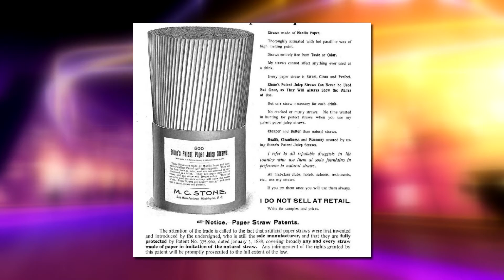Nagykörút - 2021.01.23. IV. rész. - hatoscsatorna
Téma: SZÍVÓSZÁL TÖRTÉNETE

szerkesztő-műsorvezető: Dombóvári Gábor
főszerkesztő: Paor Lilla
vágó: Cseppentő Aténa Tünde
vágó-rendező: Kálmán Péter
kreatív igazgató: Gyarmati-Paor Zoltán